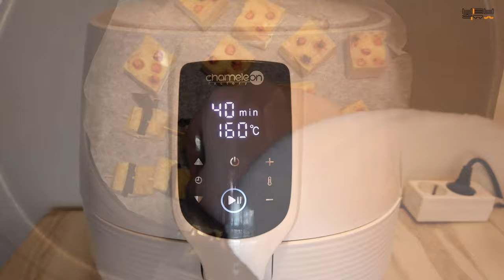강아지수제간식 만들기! 시금치 당근 콕콕 두부간식 에어프라이어 강아지 간식 두부스틱 강아지 당근시금치 간식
밋밋한 두부만 주기보다는, 당근과 시금치를 섞어
영양가 높은 간식을 주고싶었어요!
제 영상을 참고하여, 더 맛있고 건강한 강아지수제간식을 주는시간을
가져보는것은 어떨까요? 당근과시금치 모두 강아지에게 좋은 성분을
갖고 있답니다. 다음 강아지 수제간식 영상으로 만나요~!

안녕하세요! 복길이의 먹방 및 일상생활을 담은 복튜브입니다.
강아지 복길이의 귀여운 일상 및 jmt 먹방으로 찾아뵙겠습니다.
많은 관심과 좋아요! 구독! 부탁드립니다.

*강이지 복길이 정보(BOKGIL'S INFO)*

이름: 복길이(BOKGIL)
성별: 여자(FEMALE)
견종: 푸들(POODLE)
나이: 7살(7 YEAR OLD)

*SNS*